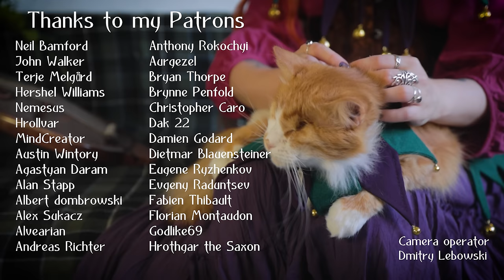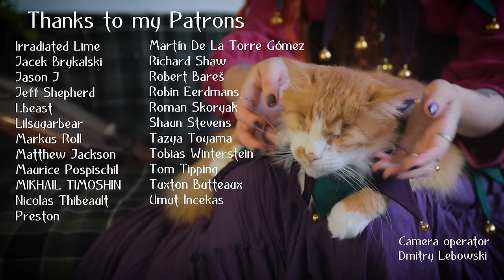Baldur's Gate 3 - The Weeping Dawn / Alfira's song (Gingertail cover)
Original song composed by Borislav Slavov

Ребят, простите, на Яндекс выкладывать пока не могу

♬SUPPORT ▹
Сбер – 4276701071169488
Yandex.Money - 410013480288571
BTC - bc1qkqpfkqq3zxg7ydn0tv5slgvfhvgg4dh5uxru2d
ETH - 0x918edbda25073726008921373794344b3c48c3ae